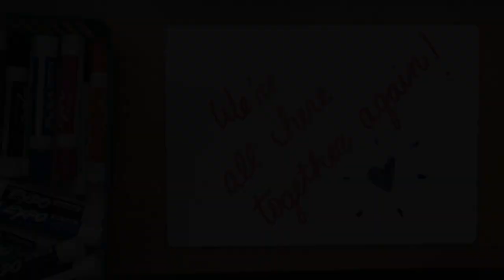Hello Song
This video is about Hello Song